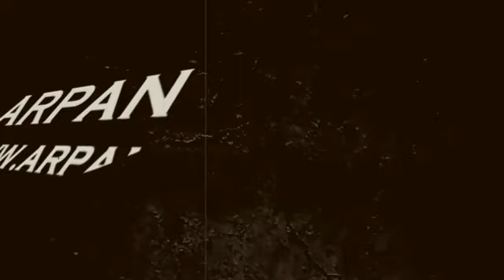Hindustani Bhau की माँ के अचानक निधन से पूरी तरह टूटे Vikas Phatak